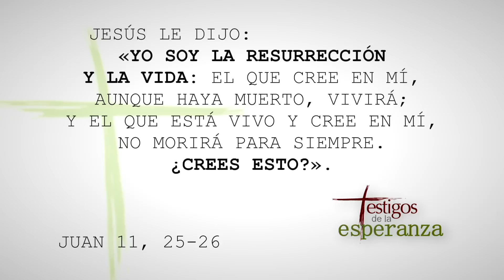Testigos de la Esperanza: Xavi Argemí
Xavi Argemí, junto con sus padres José Argemí y Emilia Ballbè, comparten con nosotros su experiencia de sufrimiento a causa de la enfemedad de Xavi. Todo comenzó muy pronto. Xavi tenía solo cuatro años cuando le detectaron «distrofia muscular de Duchenne», un trastorno de origen genético que se manifiesta en una progresiva pérdida de fuerza y atrofia muscular debido a la degeneración de las fibras musculares. Los varones afectados terminan perdiendo totalmente su independencia. Aceptar esta enfermedad como algo venido de Dios para su bien, ha sido para toda la familia, y en concreto para Xavi, una escuela de amor a Dios y amor al prójimo, para aprender a olvidarse cada uno de sí mismo, ver las cosas como Dios las ve y ofrecer los sufrimientos para salvar almas.